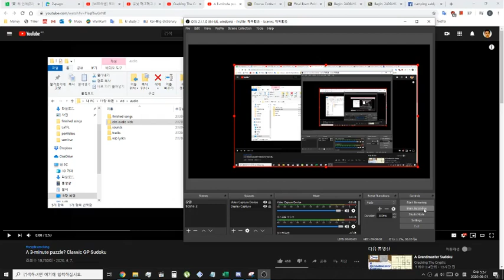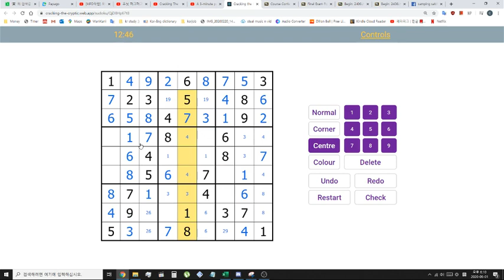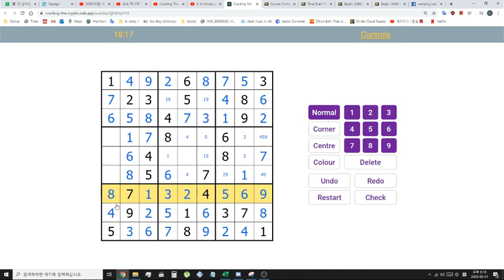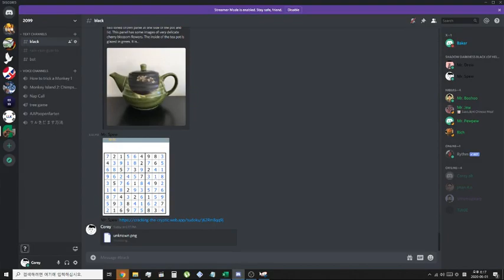sudoku speedrun (10 sub special)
stfu bdog eating sounds